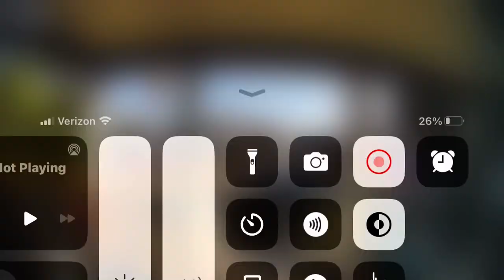Conniption fit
From UFO's, Bigfoot, Brainless bad guys, moronic motorists, senseless sportsmen, ridiculous risk-takers, routine traffic stops gone bad to robberies and police chases from all around the U.S., cameras capture criminals at their dumbest, thanks to surveillance cameras in police cars and security systemsand a large collection of video feed.  The Mr.Man channel is able to bring you nothing but the best.